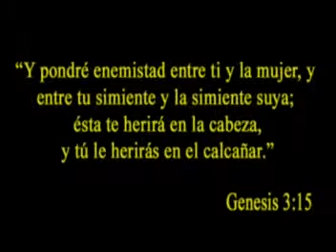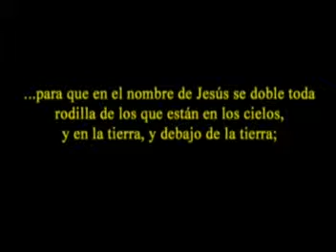SUEÑO DE MORIR